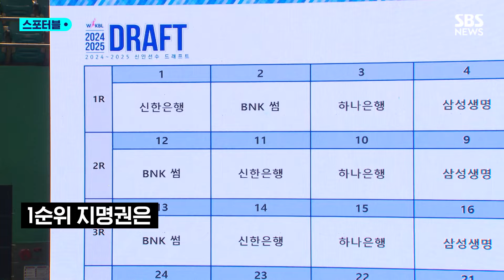드래프트 1순위, 꿈은 국가대표 "언니들, 잘 부탁하겠습니다!" / SBS / 스포터블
스포츠 기자들만 할 수 있는 이야기, 스포터블

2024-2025시즌 여자프로농구(WKBL) 신인드래프트에서 홍유순 선수가 전체 1순위로 신한은행 유니폼을 입었습니다. 홍유순 선수는 1순위 지명을 예상했다며, 언젠간 국가대표의 꿈도 이루겠다고 다짐했습니다. 새 팀에 합류하게 된 각오, 신한은행 언니들에게 보낸 재치있는 약속을 들어보시죠.

(취재·구성:전영민   영상취재:정상보  영상편집:서지윤  제작:디지털뉴스제작부)